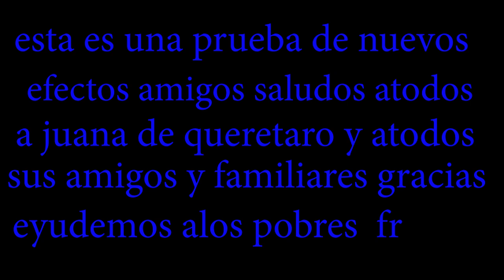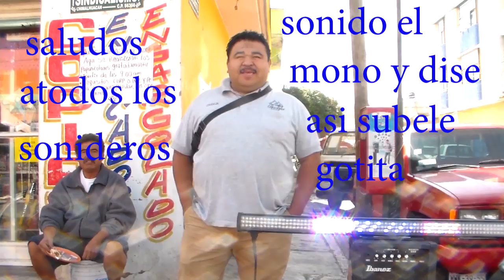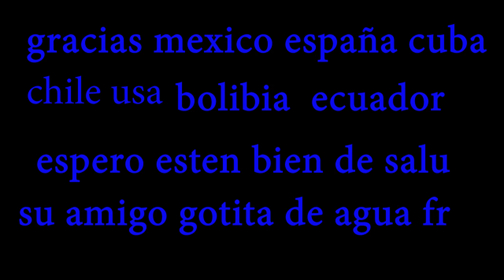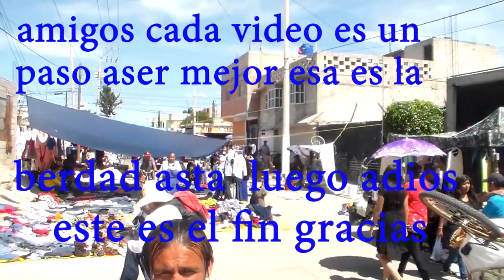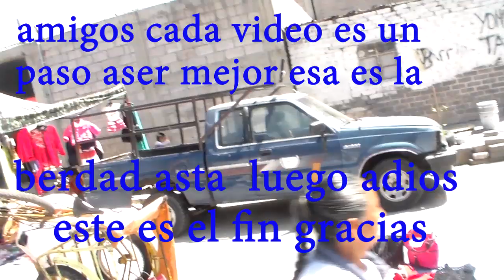chachareando en chimalguacan la historia